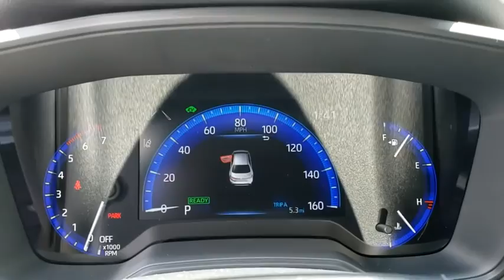2021 Toyota Corolla Davenport, Celebration, Kissimmee, Lakeland, Sebring, FL MJ003509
2021 Toyota Corolla Hybrid LE - Stock#: MJ003509 - VIN#: JTDEAMDE7MJ003509

Miracle Toyota
37048 US-27

Recent Arrival!01k3 2021 Toyota Corolla Hybrid LE 1.8L DOHC 16V VVT4-Wheel Disc Brakes 6 Speakers ABS brakes Air Conditioning AM/FM radio Auto High-beam Headlights Automatic temperature control Brake assist Bumpers: body-color Delay-off headlights Distance pacing cruise control: All-Speed Dynamic Radar Cruise Control (DRCC) Driver door bin Driver vanity mirror Dual front impact airbags Dual front side impact airbags Electronic Stability Control Emergency communication system: Safety Connect with 3-year trial Exterior Parking Camera Rear Front anti-roll bar Front Bucket Seats Front Center Armrest Front reading lights Front wheel independent suspension Fully automatic headlights Illuminated entry Knee airbag Low tire pressure warning Occupant sensing airbag Outside temperature display Overhead airbag Overhead console Panic alarm Passenger door bin Passenger vanity mirror Power door mirrors Power steering Power windows Premium Fabric Seat Trim Radio data system Radio: Audio AM/FM Rear anti-roll bar Rear seat center armrest Rear window defroster Remote keyless entry Security system Speed control Speed-sensing steering Split folding rear seat Steering wheel mounted audio controls Tachometer Telescoping steering wheel Tilt steering wheel Traction control Trip computer Variably intermittent wipers and Wheels: 15 Machined Alloy.Factory MSRP: $25326 53/52 City/Highway MPG